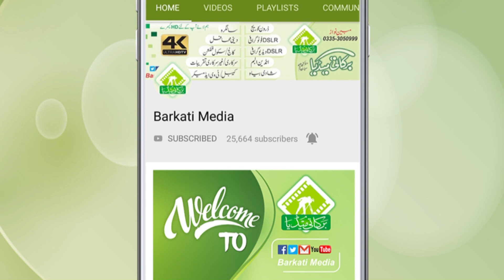Tu Kuja Man Kuja | Super Hit Qawali | HD Video | Qari Saeed Chishti | Waheed Chishti | Faisalabad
Title :Tu Kuja Man Kuja | Super Hit Qawali | HD Video | Qari Saeed Chishti | Waheed Chishti | Faisalabad | REC BARKATI MEDIA |

Publisher : BARKATI MEDIA

Presented by BARKATI MEDIA 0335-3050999
A Reliable Name In Scenography

Editing BY : Mubeen Nawaz

    Services Available
Government's functions,
Advertisements
Computer & Mobile Accessories
Photo Copy
Address: Abbas It Center Akma Markeet Bhai Pheru Phool Nagar Tehsil Pattoki District Kasur

تو کجا من کجا